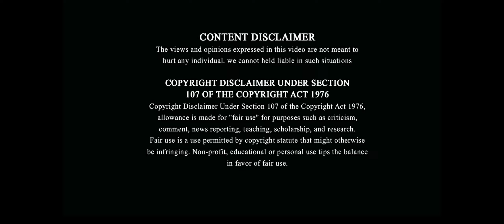KANNAMMA | KADHAL CUPID | UNCOMMON AALU | ROOSO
Hey Pangal!s This Video is about LOVE
Please Do share maximum If you liked the content.

Thanks to Ezhuthupizhai